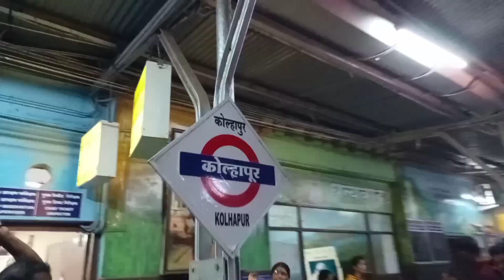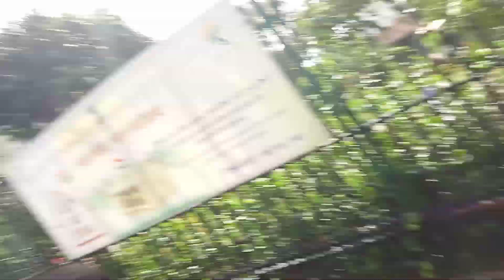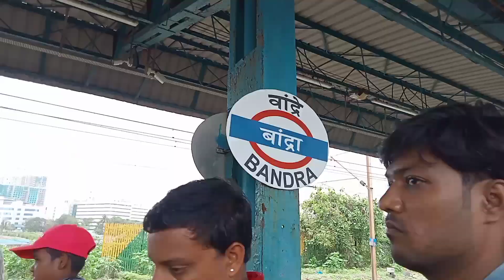हम लोग मुंबई चले गये 🔥| Abhishek Pote Vlog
Aapko Kounsa Part Accha Laga Vo Jarur Batana Comment Section main.

MERE PYARE SUPPORTERS PYAR DIKHAO IS
VIDEO KO :)